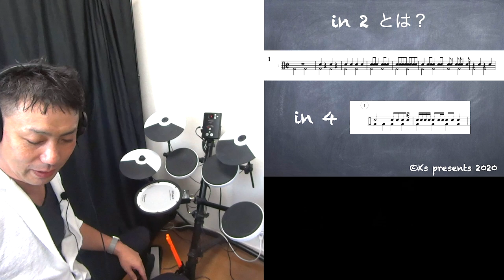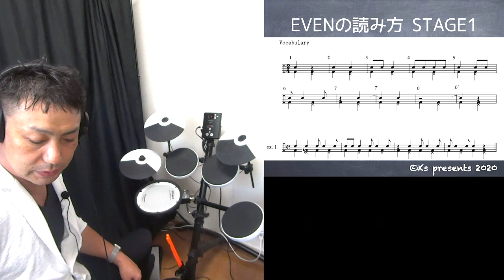in2読み【楽譜の読み方】Syncopation Bookの読み方を私独自のSyncopation Basicを使って解説しました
ロック系のドラマーは
ジャズやラテンの譜面が苦手です
ロックはin4 読みでいくからです
このin 2 読みと併用できると
リズム譜の読譜力が飛躍的にあがります！

【楽譜の読み方】
in2読み
Syncopation Bookの読み方を
私独自のSyncopation Basicを使って解説しました